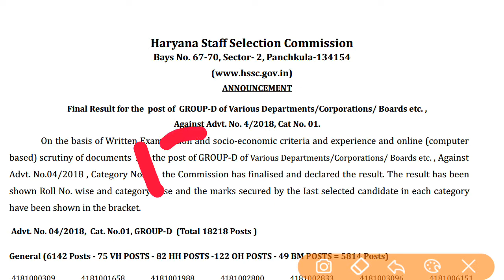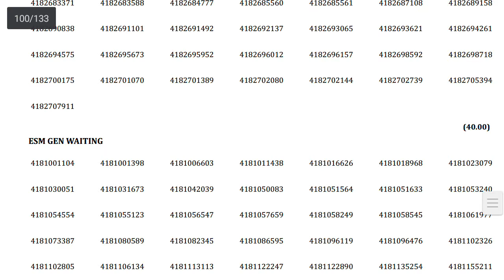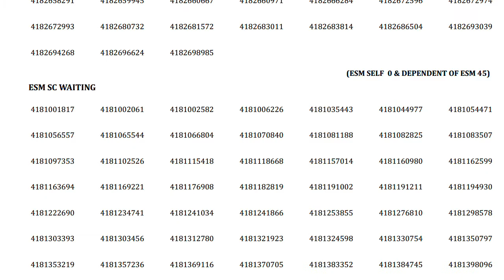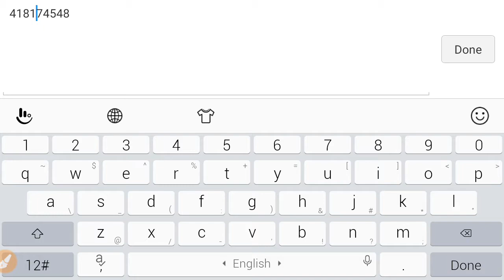Haryana Group D Result Out ||हरियाणा ग्रूप डी परिणाम जारी ||Hssc Group D Result